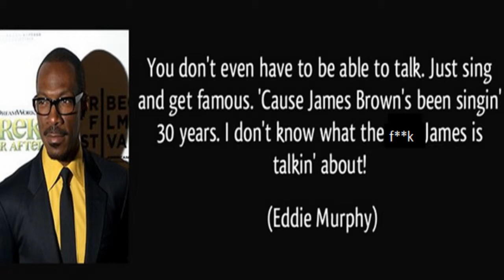Get On Up REVIEW Vegabomber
What worked and didn't work in Tate Taylor's latest offering about the life  story of Jame Brown.